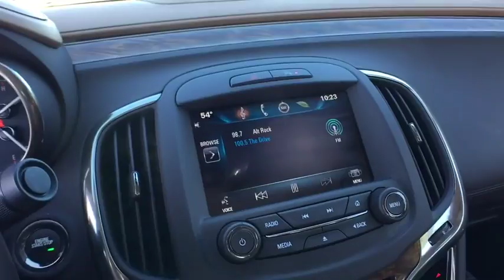2014 Buick LaCrosse Vestal, Binghamton, Sayre, Ithaca, Horseheads, NY 9665A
Champagne Silver Used 2014 Buick LaCrosse available in Vestal, new York at Serafini Nissan Volvo. Servicing the Binghamton, Sayre, Ithaca, Horseheads, NY area.
2014 Buick LaCrosse Leather Group - Stock#: 9665A - VIN#: 1G4GB5GR0EF153651

Serafini Nissan Volvo
3101 Vestal Pkwy E

One owner. Clean carfax. No accidents. Non-smoker. Bluetooth. Heated seats. Choccachino/cocoa accents leather interior. Champagne silver exterior.
120 Amp Alternator,2.64 Final Drive Axle Ratio,4-Way Power Driver Lumbar Seat Adjuster,4-Wheel Antilock 4-Wheel Disc w/Brake Assist,8-Way Power Driver Seat Adjuster,8-Way Power Front Passenger Seat Adjuster,Engine: ECOTEC 2.4L DOHC 4-Cylinder DI,Front Lower Active Grille Shutters,Heated Front Bucket Seats,Leather 1SL,Maintenance Free 60AH Battery w/Rundown Protection,Premium 7-Speaker Audio System Feature,Radio: Buick IntelliLink AM/FM Stereo w/CD Player,SIRIUSXM Satellite Radio,Single-Outlet Hidden Exhaust,Tires: P235/50R17 AS BW,Transmission: 6-Speed Electronic Automatic w/OD,Wheels: 17' Machine-Faced Silver Painted Aluminum